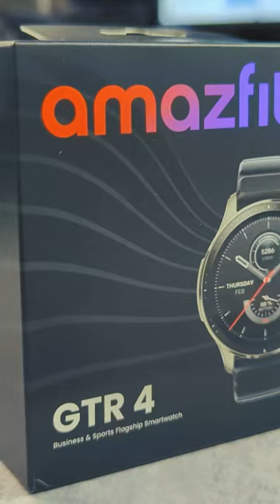Amazfit GTR 4!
Amazfit GTR 4 Smart Watch for Men Android iPhone, Dual-Band GPS, Alexa Built-in, Bluetooth Calls, Fall Detection,14-Day Battery Life, Heart Rate Blood Oxygen Monitor, 1.43”AMOLED Display

【Strong & Precise GPS Tracking and Navigation】The Amazfit GTR 4 uses industry-leading dual-band circularly-polarized GPS antenna technology - similar to that used in the aircraft and automotive fields - so you can enjoy stronger positioning that's 99% as accurate as top handheld GPS locators. And you can even Import a route file to the watch from the Zepp App and navigate your way along it in real-time.

【Design Engineered for Action】The Amazfit GTR 4 is the industry's first smartwatch with anti-glare technology on the glass bezel cover, and the large 1.43" AMOLED display has an anti-fingerprint coating to keep your watch looking pristine. The combination of a one-piece aluminum alloy middle frame and classic stainless steel navigation crown makes the watch a fashionable fusion of vintage and elegance.

【Advanced Fitness Support】Get down to business with a huge selection of over 150 sports modes, and support smart recognition of 8 Sports. The fitness tracker watch can be used to track your swimming data and endure the equivalent of up to 50 meters' water pressure. Get live notifications broadcast through the watch for sports data like heart rate and hydration reminders, distance covered, and more.

【Easy 24/7 Health Management】The Amazfit GTR 4 smart watch debuts the new BioTracker 4.0 PPG biometric sensor, you can enjoy more accurate 24-hour monitoring of heart rate, blood-oxygen saturation and stress levels. The heath tracker watch can also detect your breathing rate, and is able to quickly measure these four important health metrics in one easy tap.

【Power that Goes the Distance】Crush your professional and workout goals for up to two weeks at a time，and the smart watch's new Battery Saver Mode even enables continued use of features like sports modes, measurement of health metrics, and more, all while saving power.

【The Ultimate Personal Assistant】Amazon Alexa Built-in and support Offline Voice Assistant. Via Bluetooth connection to your phone, the watch can be used to receive and answer phone calls. Easily add membership and club card codes from your favorite stores to the watch for simplified shopping. Also newly-added is Fall Detection, which can automatically call a set emergency contact and send them a distress message containing location information.

Consumer Quest (JDubb) is a participant in the Amazon Services LLC Associates Program, an affiliate advertising program designed to provide a means for sites to earn advertising fees by advertising and linking to Amazon.com.